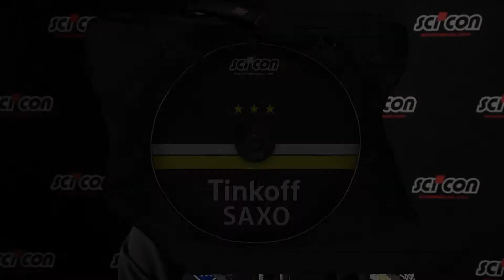Manuele Boaro talks about Aerocomfort 2.0 TSA Bike Bag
The procyclist of Tinkoff Saxo, Manuele Boaro talks about his experience on travelling with the Scicon AeroComfort 2.0 TSA bike bag.

About SCICON Sports:
Established in 1980 in Northern Italy, SCICON Sports has become a leader in high performance eyewear, bike bags and accessories for riders and active people. Over the past four decades, SCICON has worked with the biggest names in cycling. This trend has continued through recent years, with champions including Peter Sagan, Alberto Contador and Vincenzo Nibali, plus a host of professional teams and athletes across all disciplines choosing to SeeTheWorld with SCICON Sports.